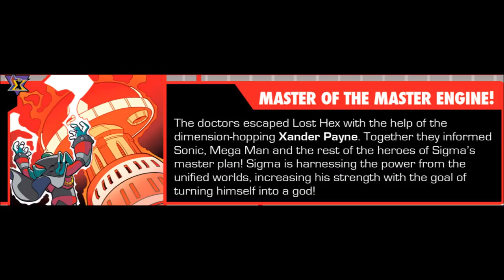076 Sonic Meets Megaman and X Official Crossover #6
Your BlizzVids&Music Channel